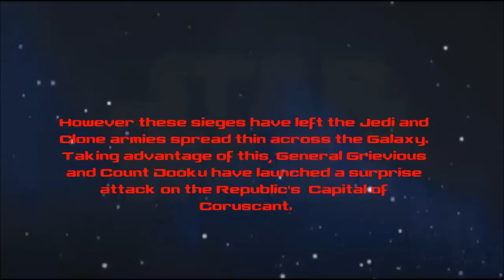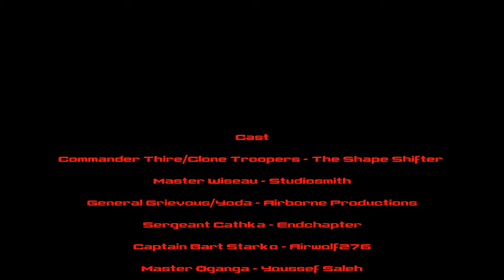Thire's Tale: The Battle of Coruscant | A Lego Star Wars Stop Motion Brickfilm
During the final weeks of the Clone Wars, Commander Thire has to lead his shock troopers in defence of Coruscant as it is attacked by General Grievous and the droid army in order to Capture Chancellor Palpatine. In this thrilling stop motion Thire and other characters must overcome many obstacles that the separatists throw at them in order to win the day and give the Republic a fighting chance at winning the war.

Featuring voice work from channels such as: The Shape Shifter VA, StudioSmith, Lego Story Workshop, Airborne Productions and many more.